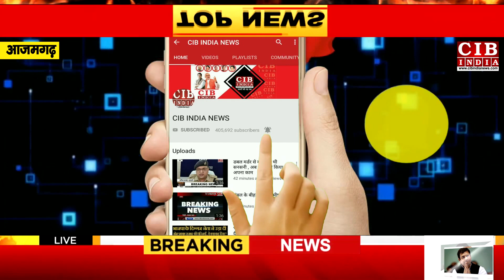आजमगढ़ : जीयनपुर जवाहर नवोदय विद्यालय के बच्चों ने खुद को बनाया बंधक, मौके पर डीएम को बुलाने की मांग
जीयनपुर जवाहर नवोदय विद्यालय के बच्चों ने अपने खुद हुए बंधक, मौके पर डीएम को बुलाने की मांग, मौके पर पुलिस तैनात
जवाहर नवोदय विद्यालय जीयनपुर के छात्रों ने गुरुवार की सुबह अपने को कमरे में बंद कर लिया है, और जिलाधिकारी को मौके पर बुलाने की मांग कर रहे हैं, बच्चों द्वारा अपने को स्वयं बंधक बना लेने की खबर सुनते ही प्रशासन हरकत में आ गया है, मौके पर नायब तहसीलदार सगड़ी मयंक मिश्रा, कोतवाल जीयनपुर सहित अन्य अधिकारी मौके पर पहुंचकर बच्चों से बात करना चाह रहे हैं । लेकिन जवाहर नवोदय विद्यालय के बच्चे इन अधिकारियों से बात नहीं करना चाहते हैं, बच्चों की मांग है कि जिलाधिकारी को मौके पर बुलाया जाएगा, तब जाकर के अपनी मांग को हम बताएंगे, वैसे जानकारी के मुताबिक बच्चे जवाहर नवोदय विद्यालय के प्रिंसिपल से नाराज चल रहे हैं।